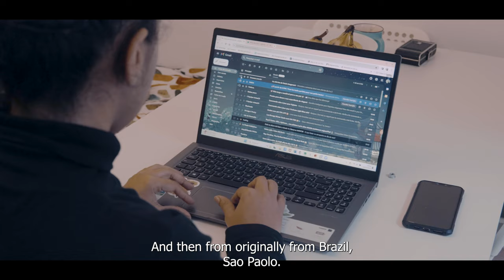A Spoon Full of Delight Ep 6 Feat Carol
Its a short documentary about different cuisine from across the world, reminiscing the story behind the favorite cuisine and sharing the recipe.

Cuisine: Brazilian
Dish: Feijoada

The video is also about a story between a girl and her family in brazil, reminiscing her experiences through her cuisine

Remember to check in on Tuesdays and Thursdays for new videos.